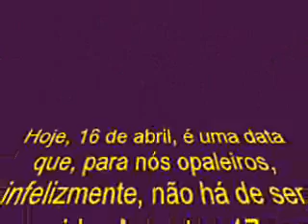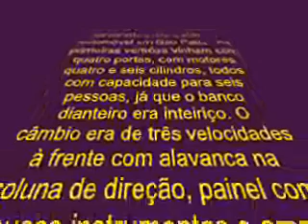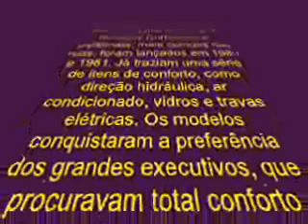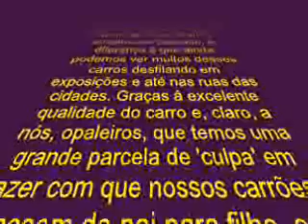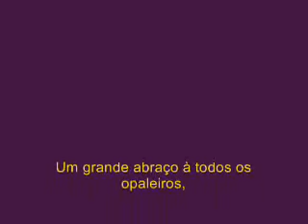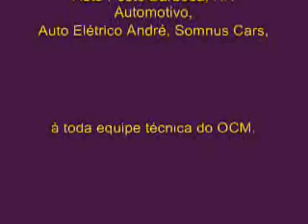TV Opala 9° vídeo : Você sabe que dia é hoje?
A TV Opala faz uma pequena lembrança sobre a data de hoje, 16 de março. Trata-se do dia em foi fabricado o último Opala e a última Caravan.